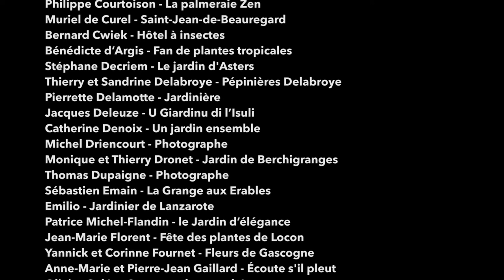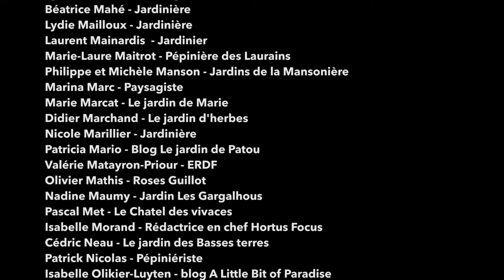Nous aussi, on vous aime !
Ils ont liké, écrit, proposé des photos, des commentaires, nous ont accueillis pour des interviews, des reportages, nous ont assurés de leur soutien... Voici les images de tous ceux que nous aimons ! Et s'il en manque quelques uns, ce n'est que partie remise !